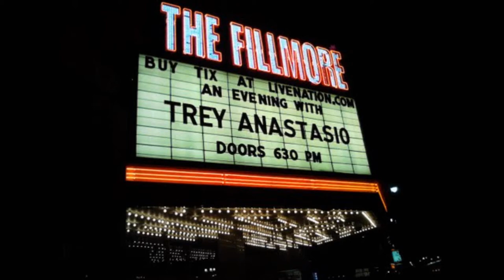Trey Anastasio Band: "Pigtail" 10-18-12 @ The Fillmore - Detroit, MI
"Pigtail" at The Fillmore in Detroit on Thurs., Oct. 18, 2012. (SBD/AUD) Right before the show, right across the street, the Detroit Tigers won a trip to the World Series.